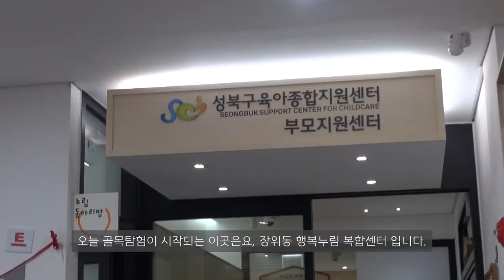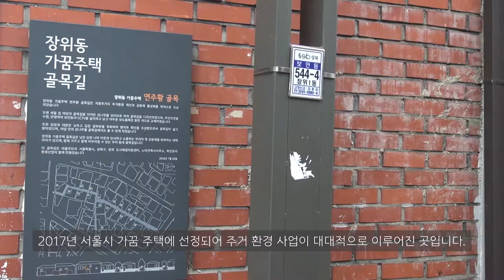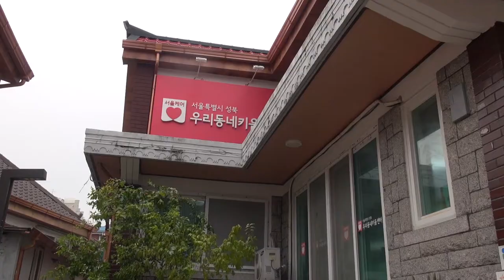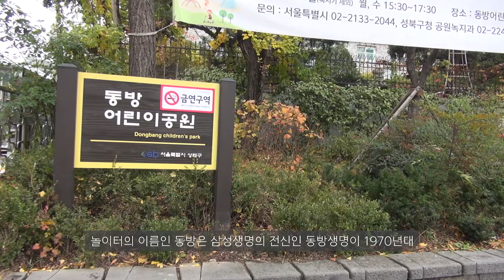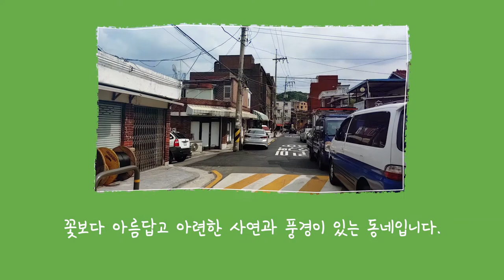성북마을방송 와보숑의 골목탐험 장위동 도시재생 이야기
장위동은 2006년 서울 최대 규모 뉴타운으로 지정된 뒤 일부 지역은 구역이 해제되고 도시재생을 통해 새로운 골목 풍경을 만들어 가고 있습니다.

2019년 성북마을방송 와보숑은 장위동마을해설사 분들과 함께 장위동의 골목 풍경을 기록했습니다.

장위동 지역 최초로 생긴 장위행복누림복합센터부터 가꿈주택, 골목정원, 동방어린이 놀이터까지, 장위동의 되시 재생  골목 풍경으로 초대합니다.